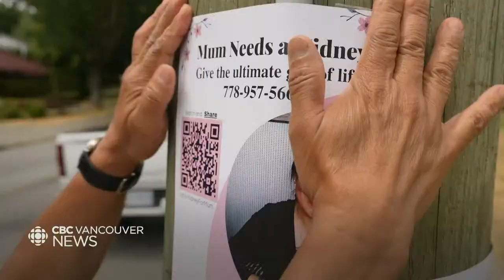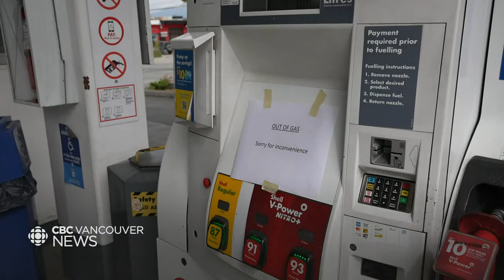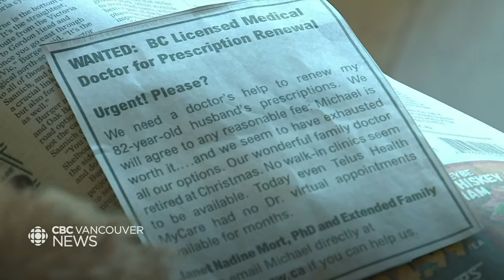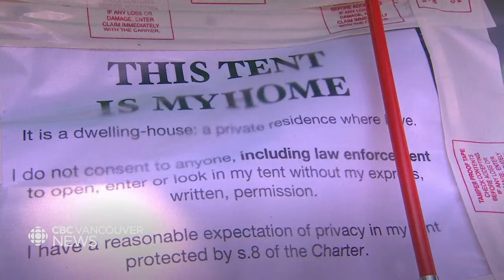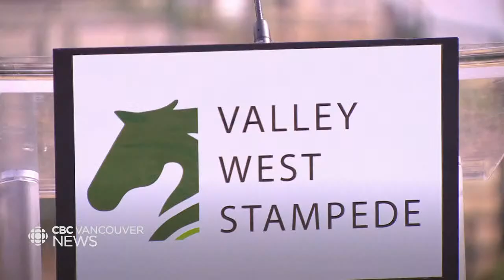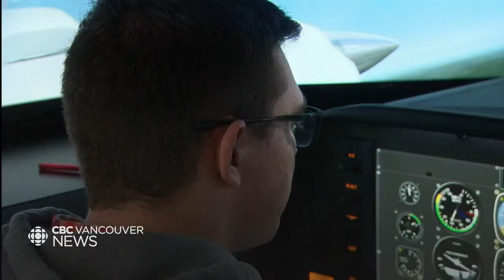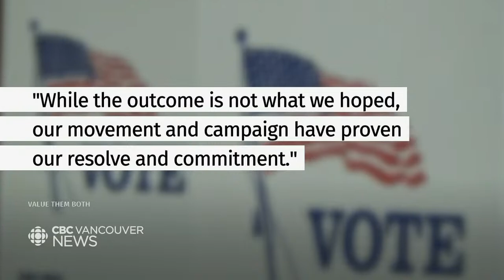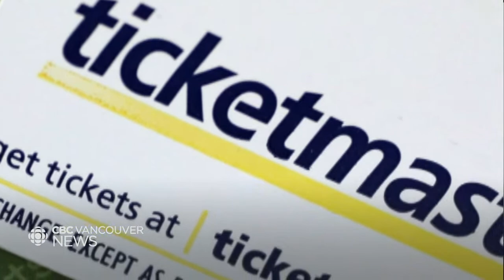WATCH LIVE: CBC Vancouver News for August 03 —More homes under evacuation alert as wildfire rages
Watch CBC Vancouver News with host Anita Bathe for the latest on the most important news stories happening across B.C. she's joined by Kuljeet Kaila , bringing you the most up-to-date weather forecasts.